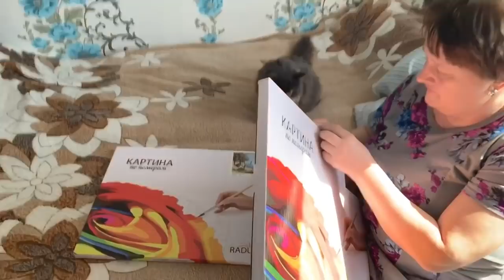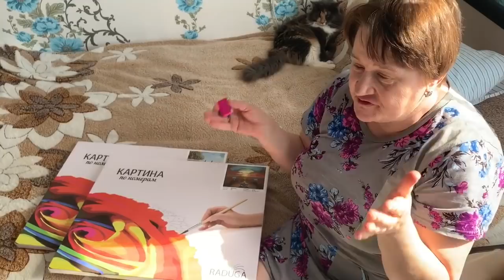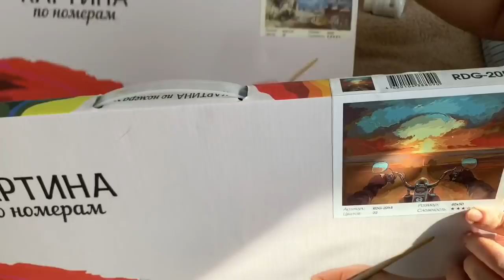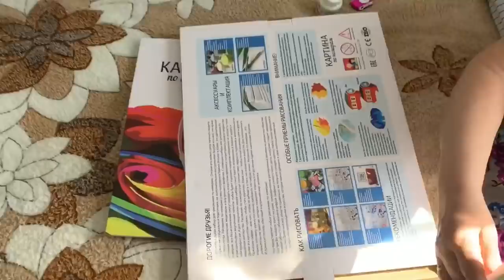VLOG/ПОДАРОК/ДЕНЬ РОЖДЕНИЕ СЫНОЧКА